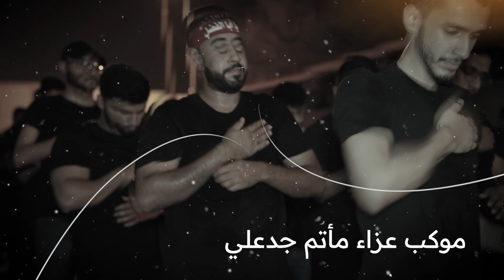فقد الضنى | الرادود قاسم مرهون | محرم 1445هـ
ليلة التاسع من المحرم 1445هـ

الرادود قاسم مرهون
الشاعر أ.محمد عمران

تصوير و مونتاج: اللجنة الاعلامية - ماتم جدعلي
الهندسة الصوتية : اللجنة الاعلامية - ماتم جدعلي